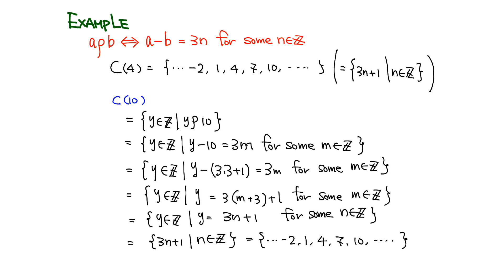集合と位相Ⅰ 第9回：2項関係